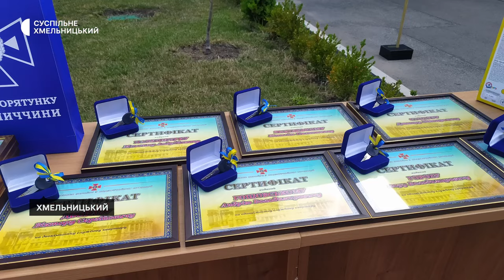Хмельницьким рятувальникам до Дня Коституції вручили квартири та відзнаки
Пожежно-рятувальну техніку, ключі від службових квартир та відзнаки за особливі заслуги з нагоди Дня Конституції вручили рятувальникам Хмельниччини. На урочистості запросили невелику частину працівників,  аби не створювати скупчень людей після тривожної ночі, розповів Суспільне Хмельницький заступник начальника ГУ ДСНС в області Андрій Козак.